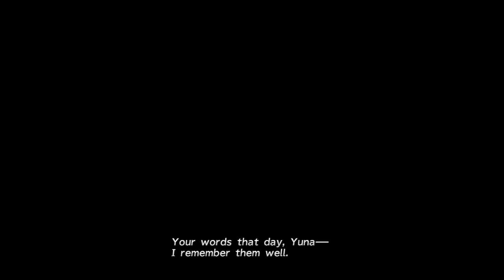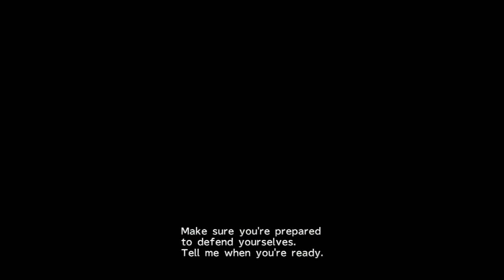Final Fantasy X HD: Live and Uncut [Episode 3]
Final Fantasy X HD Remastered: Live and Uncut playthrough
[Episode 3]
It's live because it was played live off a stream! It's uncut because it was unedited! Tho...I do think theres gonna be times people wont want to see me train. I'm not the worlds best Final Fantasy X player and I expect to have moments where I will struggle. It's only gonna get harder after this episode.
Final Fantasy X | X-2: HD Remaster from the PS3 PlayStation 3